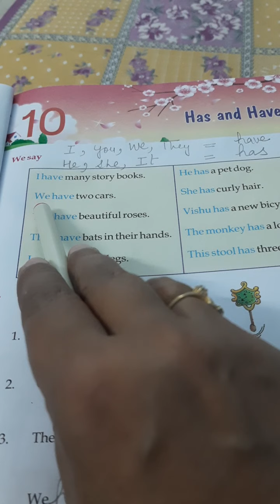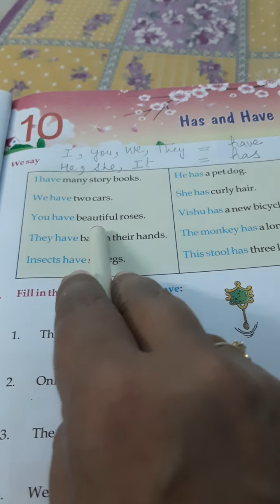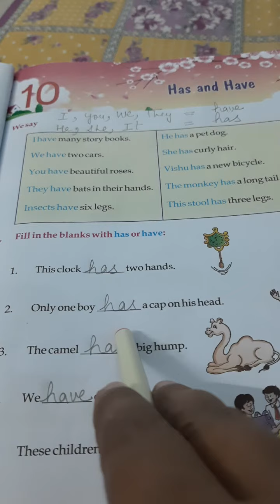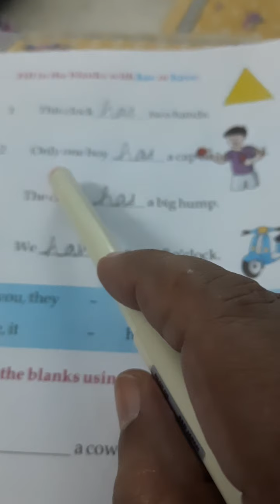USE OF HAS HAVE